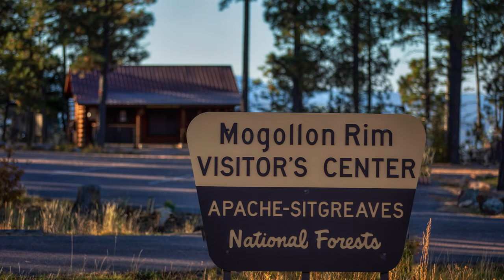Mogollon Rim by Chuck Taylor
Good morning AZ!  I had a fun time capturing some new scenes at the rim yesterday, so I thought I would put it together with a couple of my favorites from the past.  The first longer pan scene is looking up at the rim, the next is out from the rim, then Woods Canyon Lake, and lastly a piece of my rim art.   BTW, an epic spot for camping, comes with these views.   enjoy, ct.

Our company Adventurepiece works to bring you visual stories and exciting points of view with a bit of fun.  Adventurepiece specializes in crisp, creative, high-quality content. We create the content for your business or project. Available for all your digital and printing needs. Our work not only captures our clients and provides real visual value to their campaign expenditure.
Our services include complete location shoots, video, and photo; with professional retouching, graphic design, and our unique talents.
Chuck spends considerable additional time on post-production, creating the finished product to the highest professional standards.
Our turnaround time is unmatched. Our product is Real-time, LOCAL, and custom to your brand, also affordable. We are the bridge between the consumer and your brand.
PHOTOGRAPHY | VIDEOGRAPHY | GRAPHIC DESIGN | SOCIAL MEDIA MANAGEMENT | WEB DESIGN | DESKTOP PUBLISHING | BRANDING | PERSONAL BRANDING | BLOGGER | STORYTELLER | CONTENT CREATORS
Together we strengthen our communities image through responsible local marketing. Highlighting events, news, conversations, and connections with our photos and videos sponsored by YOUR BRAND; to create that polished, invoking look to attract your consumers, building relationships in your community organically. A win-win in marketing for everyone. Together is better.
WE ARE SOCIAL MEDIA CONTENT CREATORS. Perfect for organizations with an established social media team within the walls of their company but lack the in-house creative resources to develop and produce the POLISHED content necessary for success.
That is where Adventurepiece comes in!
We are your IN-HOUSE CUSTOM
Photographer, Videographer, and Graphic Designer!
BUILD YOUR SOCIAL MEDIA COMMUNITY
Ideal for organizations seeking organic growth in online activity with their social media channels in the form of engagement, content shares, and click-through to key webpages.

BUILD YOUR BRAND LIBRARY
Ideal for organizations seeking POLISHED photos and videos
to reuse in many ways to create that consistent, quality image
you want to showcase your brand!

We fit any budget.
Explore. Create. Share.
Find your own adventure.